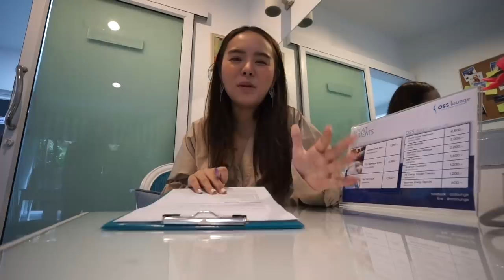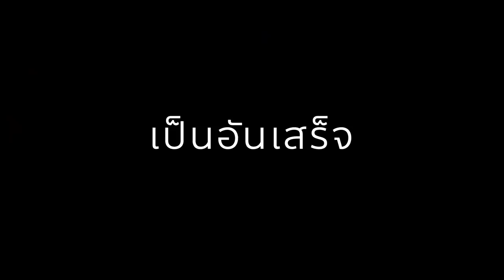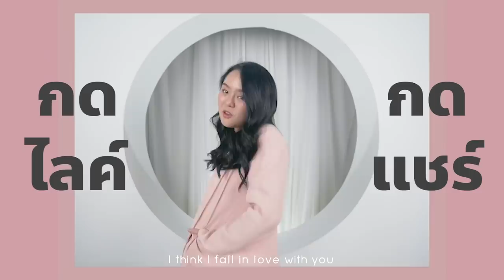จะลดน้ำหนักด้วยการนอนเฉยๆ 30 นาที...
โมตั้งใจทำคลิปนี้เพื่อคนที่อยากผอมเลยจริงๆ แค่นอนเฉยๆก็ลดน้ำหนักไปเกือบ 600 Kcal!!! ไม่ต้องออกกำลังกาย แถมฟินมากๆอีกด้วย
วันนี้โมจะพาทุกคนไปเปิดประสบการณ์การนอนสปาหินภูเขาไฟที่บอกเลยว่าแค่นอนก็ผอมแล้วจริงๆ อุณหภูมิ 50 องศา ความร้อนกำลังดี เผาผลาญไขมัน และแคลอรี่ ได้ดีเลยทุกคนนน สบาย ฟิน มากๆ เริ่มอยากจะรู้แล้วใช่ไหมว่ามันเป็นยังไง? ลดจริงไหม?  ไปดูกันเลยยยย :))